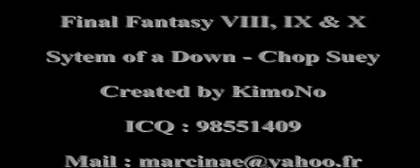██SYSTEM OF A DOWN█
pues aqui un video